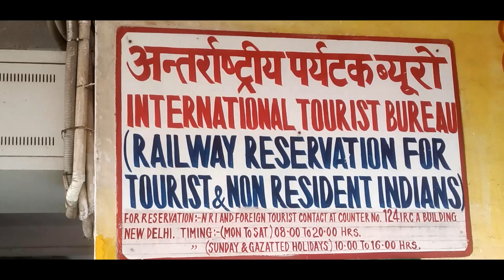Tajmahal, Agra Fort, Gatiman Express, Ticket Price, Tour with Baby কিভাবে কি করবেন সব ডিটেইল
গতিমান ট্রেন দিয়ে আপডাউন করে ১ দিনে তাজমহল ও আগ্রা ফোর্ট ঘুরার প্লান। গতিমান এর টিকিট কোথায় কাটবেন, দাম কত, তাজমহল এর টিকিট এর দাম কত, কিভাবে কি করবেন সব ডিটেইল এ পাবেন। আরো কিছু জানার থাকলে কমেন্ট করবেন।